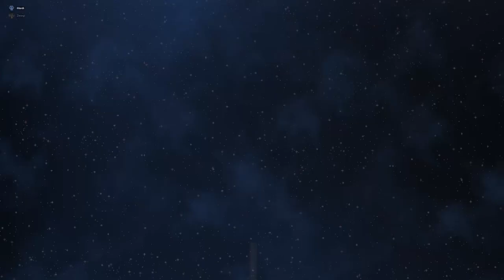STARBOUND #08 * Portale in neue Welten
Starbound Part 8 Portale in neue Welten